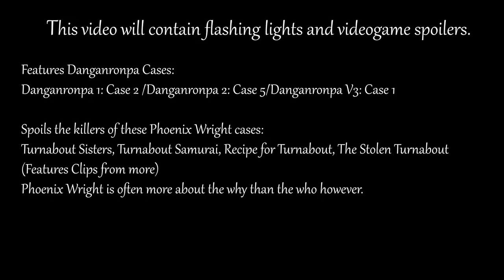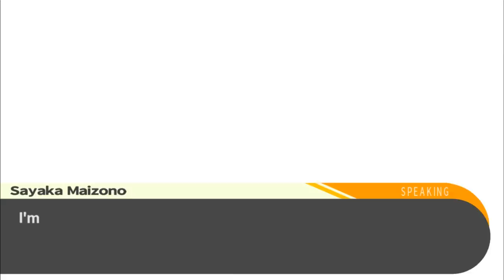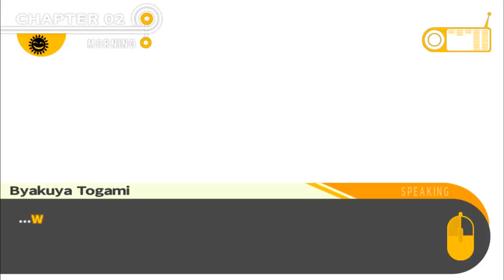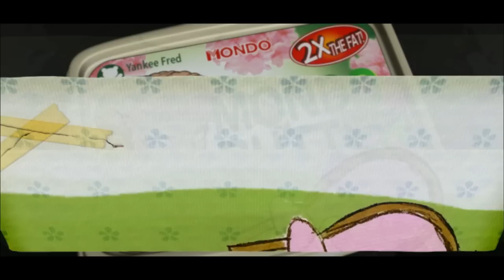Playing Detective: Comparing Ace Attorney and Danganronpa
Today we're playing detective and putting two crime solving visual novel franchises, the Ace Attorney and Danganronpa series, back to back to explore their stories, settings, and gameplay, how each game handles murder cases and how you as a player are allowed to put what you've learned into action to bring the killers to justice.

Phoenix Wright Footage recorded by Zslyzer and used with their permission

1. Introduction 00:00
2. Series Settings 00:53
3. Court Systems 02:10
4. Story Structure 04:22
5. Investigation Gameplay 07:34
6. Evidence 10:07
7. Court Gameplay 11:25
8. Danganronpa Minigames 17:55
9. Difficulty 21:16
10. Tone 23:37
11. Conclusion 25:44